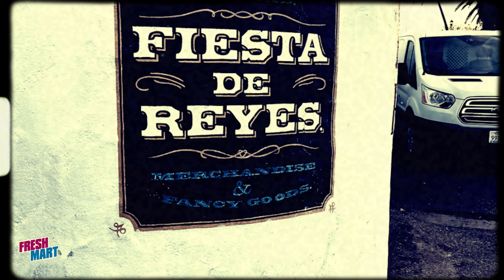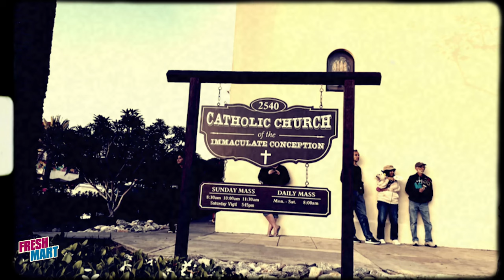FreshMart - Dia De Los Muertos | Day of the Dead SAN DIEGO CALIFORNIA 2022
A celebration of life.  Filmed in Old San Diego 2022.
Footage & music by FreshMart

Shout out to all the beat makers out there.